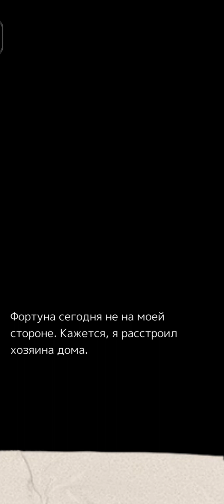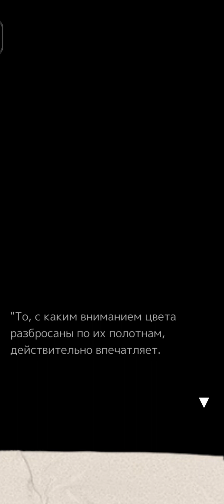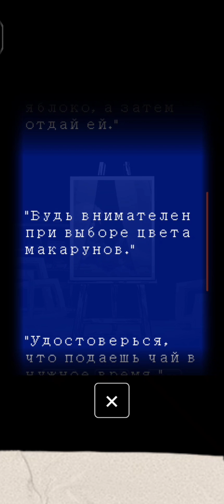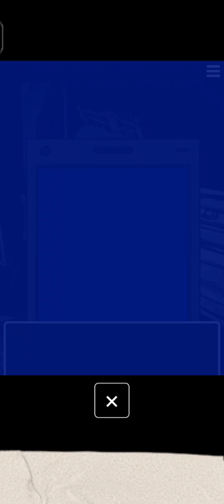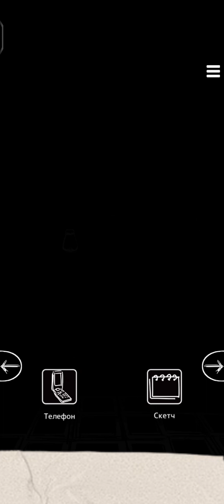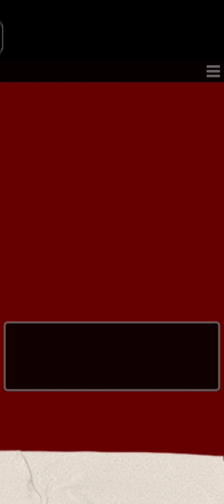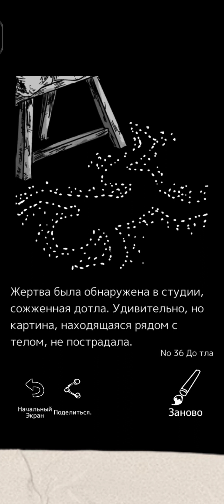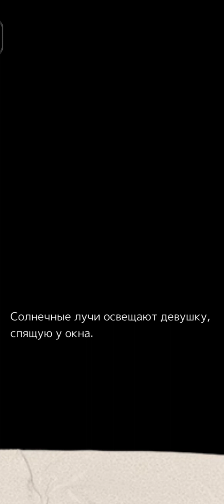Палитра смерти | Death palette | День 4+ воспоминание картины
Игра которую проходим - Палитра смерти

Хоррор игра где нам предстоит выжить семь дней наедине с проклятой картиной